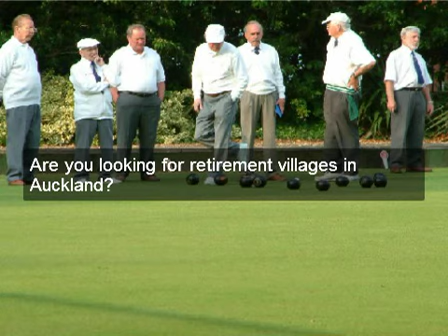Auckland retirement villages | retirement village Auckland| retirement villages Auckland New Zealand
Tips on selecting Auckland retirement villages.
The following tips may help you make an informed decision if you are thinking about living in a retirement village
Start off by making a list of things you would want in Auckland retirement villages. Do not forget to include activities and amenities such as a swimming pool, a library, a hairdresser, health services, restaurants, organised activities and trips.

Different villages will offer different services and facilities so make note of what services are offered by different villages as it can get very confusing. Also look to the future and what you may need and the proximity of family and friends. Visit as many of the retirement villages in Auckland as you can to see what they offer. If there is limited choice nearby, go further afield to get to know what differences are offered as well as the feel of the place.

The Retirement Villages Act 2003 requires all retirement villages in New Zealand to be registered. It also defines retirement villages according to their size. Small villages have no more than 34 residential units, while medium-sized villages have at least 35 but no more than 84 residential units. A large retirement village has a minimum of 85 residential units.
Some villages are spread over multiple sites with small groups of houses with a central communal venue for events. If you are considering this type of village, keep in mind that there may be transport issues if not now but in the future. Check to see if the village operators provide bus or transport services.

Make time to talk to the existing residents especially during open days that are held. Check out the types of accommodation on offer, talk with existing residents and view their property comparing it to others you have seen. Converse and ask them their likes and dislikes of the village. There may be quieter areas and warmer spots that are out of the prevailing wind. The more questions that you are able to ask will result in more opinions and critical information on what to avoid as much as what to look for.

A lot of retirement villages have rest homes and access to hospitals onsite or nearby. Find out if you are able to access or move into the rest home or hospital at a later stage if your health requires it. If there is no medical assistance on site find out how far away it is and what is involved for you to get it. Find out the costs of these medical services before you are committed to it. Home help may be an attractive feature for you but again check out the costs. Look and find how accessible the village units are to mobility and disability needs if you require them in the future.

Collect and read all of the information they supply. You should be given a disclosure statement, an occupation right agreement as well as a Code of Residents Rights. Retirement villages in Auckland should have a statutory supervisor whose job is to oversee the running of the village and you should find out who this is and meet them.

Beware of unknown costs to signing up and living in a retirement village in Auckland. There is often a joining fee before you move in, as well as ongoing fees for the services and facilities. You need to check how much of these fees include the gas, electricity and telephone bills if at all. You may be able to pay for these charges automatically by direct debit on a weekly, fortnightly or monthly basis.
There are usually costs associated with leaving the village and you will need to understand these fees which should be fully described in the disclosure statement. Get someone to explain it to you as well as asking the existing residents opinions.

Make sure to get financial advice and get your adviser to compare costs for you. Check with them that you can afford the ongoing fees and consider whether you want to leave a financial legacy and if this is still affordable if you move into a village. Determine how much you need to have set aside if you decide to leave the village.
Some residents of retirement villages do qualify for an accommodation supplement through WINZ and also qualify for a rates rebate from the local authority, so get them to enquire if you are eligible for benefits.

Before you make any decision talk to your family and your friends about your plans. They and the executors of your will need to know your intentions and how it will affect them as well as you. Above all make sure that you are happy with your choice of Auckland retirement villages and that you talk to your family about your decision.